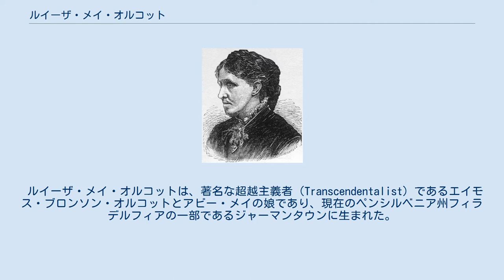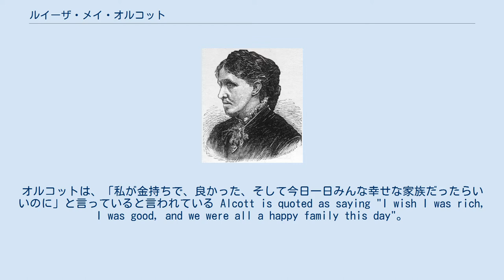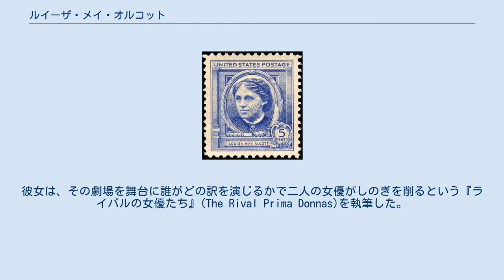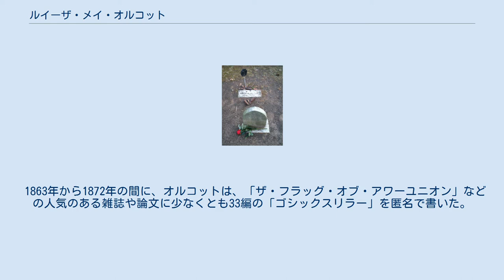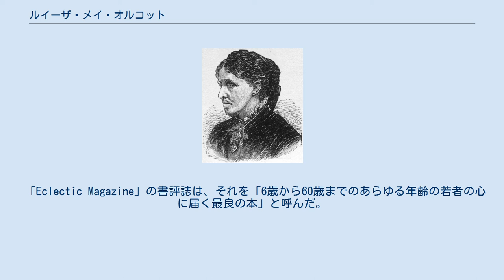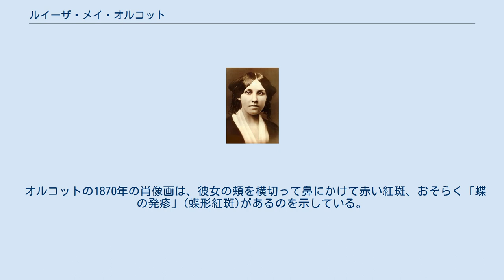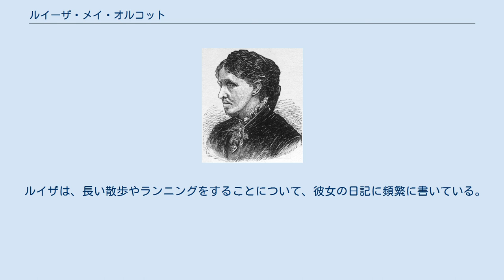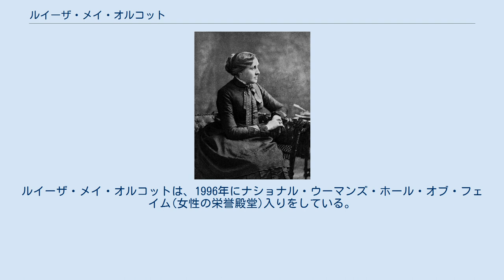ルイーザ・メイ・オルコット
ルイーザ・メイ・オルコット（ルイザとの表記もあり、Louisa May Alcott、1832年11月29日- 1888年3月6日）は、アメリカの小説家、短編小説の作家、そして『若草物語』（1868）とその続編『続・若草物語』（1869）、『第三若草物語』（1871）、『第四若草物語』（1886）の著者として最もよく知られている詩人. 。
 ルイーザ・メイ・オルコットは、著名な超越主義者（Transcendentalist）であるエイモス・ブロンソン・オルコットとアビー・メイの娘であり、現在のペンシルベニア州フィラデルフィアの一部であるジャーマンタウンに生まれた。
一家は1844年にボストンへ移住し、そこで彼女の父は実験学校を設立し、またラルフ・ウォルドー・エマソンやヘンリー・デイヴィッド・ソローらと共に超越主義者クラブに参加している。
 オルコット家族は経済的困難に苦しんでおり、幼い頃から家族を支援するために働いている間、ルイーザは執筆でも解決の糸口を探した。
彼女は1860年代に彼女の執筆で決定的な成功を収めるようになった。
彼女はキャリアの早い段階で、A・M・バーナードなどのペンネームを使用し、その名で、情熱と復讐に焦点を当てた大人向けのばかげた短編小説やセンセーション小説を書いていた。
 1868年に公開された『若草物語』は、マサチューセッツ州コンコードにあるオルコットと家族の家、オーチャード・ハウスを舞台にし、彼女の三人の姉妹、'''アンナ'''・オルコット・プラット、'''エリザベス'''・スーワル・オルコットとアビゲール・'''メイ'''・オルコット・ニアーリカー、との子ども時代の経験に基づいている。
この小説は当時好評で、今でも子供から大人まで人気がある。
舞台、映画、テレビに何度も上演され、映像化されている。
 ルイーザは、成長するにつれて奴隷制廃止論者、フェミニストとなり、一生未婚で通した。
彼女は生涯を通じて、禁酒運動や女性参政権などの改革運動に積極的に取り組んだ。
彼女は、父親の死の2日後、1888年3月6日にボストンで脳卒中で亡くなった。
 ルイーザ・メイ・オルコットは1832年11月29日、父の33歳の誕生日にペンシルバニア州ジャーマンタウン(現在はフィラデルフィアの一部)で、,に生まれた。
 父は超絶主義者で教育者のエイモス・ブロンソン・オルコット、母はソーシャルワーカーのアビー・メイであり、ルイーザは4人娘の次女だった。
他の子どもには長女アンナ・ブロンソン・オルコット、三女エリザベス・セウォール・オルコット、四女アビゲイル・メイ・オルコットがいる。
 ルイーザは子どもの頃、男の子のゲームを好むおてんば娘だった。
 家族は1834年にボストンに引っ越し、ここで父ブロンソンは実験学校を設立してラルフ・ワルド・エマーソンとヘンリー・デイヴィッド・ソローとともに超越クラブに加わわっている。
 父ブロンソンの教育に関する意見と子育てに関する厳しい見解、そして精神的な不安定さは、超絶主義者の目標である完璧を達成するという願望を若いルイーザの心の中に形作った。
 ルイーザの野蛮で独立的な行動に対して父は理解を示さず、さらに父は家族を十分に養うことができなかったため、父と妻・娘の間には対立が発生した 。
 母アビーは、夫が自分の犠牲を認識できないことに憤慨し、それを性の不平等というより大きな問題に関連付けた。
彼女はこの問題認識と、女性に犯された過ちを是正したいという願望をルイーザに伝えている。
 1840年に、学校でのいくつかの挫折の後、彼女の家族はマサチューセッツ州コンコードのコンコード川沿いにある広さ2エーカーの土地に建つ小屋に移り住んだ。
彼らが借りたホスマーコテージで過ごした3年間は、のどかなものと表現された。
 1843年までにオルコット家はコンソシエイト家の他の6人と一緒に 、1843年から1844年にかけてユートピアの フルーツランズコミュニティに短期間移動した。
 ユートピアのフルーツランズが崩壊した後は賃貸部屋に移り、その後四女アビゲイルの相続とエマーソンからの財政的支援を受けて、コンコードの家屋を購入している。
 一家は1...